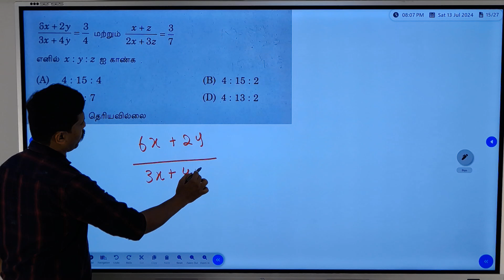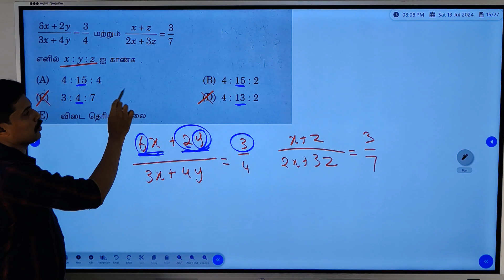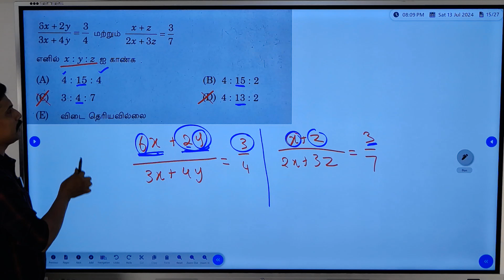கணிதமும் சுலபமே - TNPSC GROUP 1 PRELIMS 2024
RATIO AND PROPORTION BASED QUESTION ASKED IN TNPSC GROUP 1 PRELIMS 2024